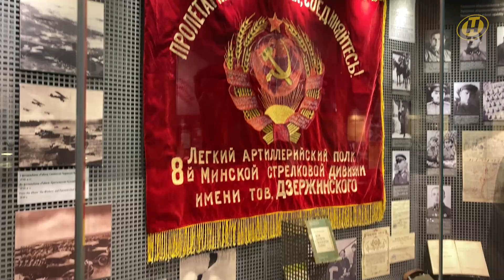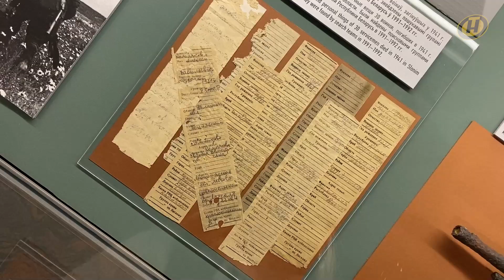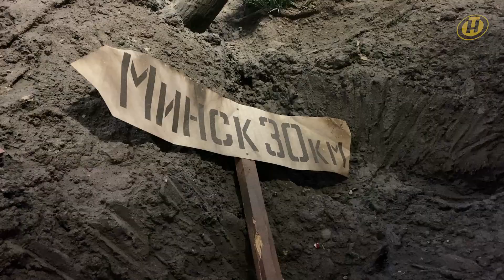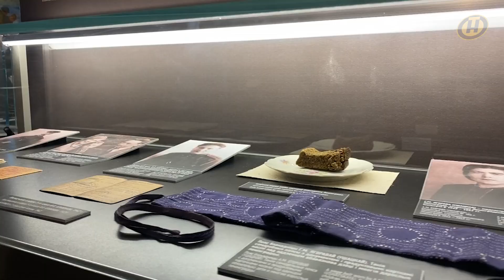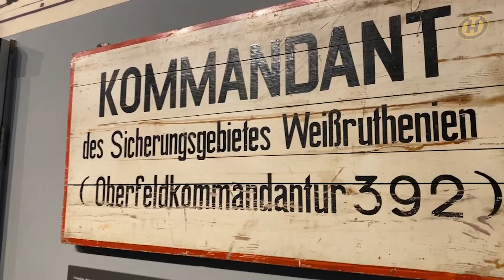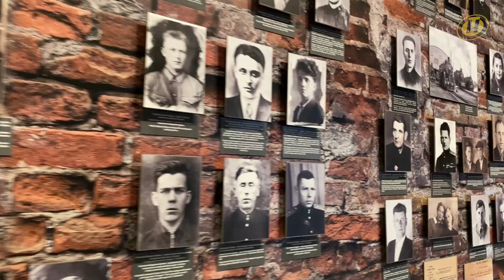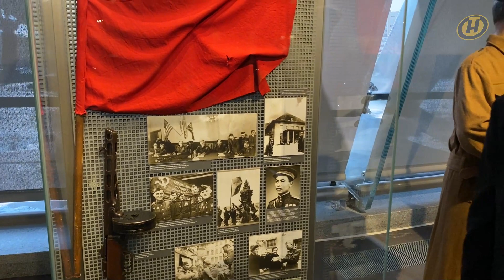Хлеб из блокадного Ленинграда, пыточная комната СД, вещи узников лагеря смерти/ Музей истории ВОВ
В новом выпуске проекта «Виртуальный тур» мы продолжаем знакомить с самыми известными местами Минска. Сегодня приглашаем вас на прогулку по уникальным залам музея истории Великой Отечественной войны.

Вы увидите не только оружие, награды, одежду, но и настоящие военные автомобили, самолеты и даже танки! Трагические экспонаты – ломоть хлеба из блокадного Ленинграда или солдатский медальон, вещи узников лагеря смерти Тростенец или в деталях воссозданную пыточную комнату СД…

В экспозиции музея особое место занимают реконструкции и звуковое сопровождение – современные музейные тенденции максимально погружает посетителей в обстановку военного времени.

Музей истории ВОВ – это самая большая тематическая экспозиция Беларуси – больше 4 тысяч м²!

И напоследок интересный факт: музей создавался в период Великой Отечественной войны, когда боевые действия были в самом разгаре, а белорусы оказывали ожесточенное сопротивление оккупантам!

Еще больше интересной информации – в нашем виртуальном туре!